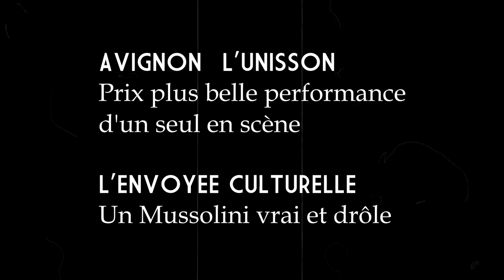MUSSOLINI bande annonce Avignon Off 2023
MUSSOLINI
2023 AVIGNON OFF
du 7 au 29 juillet - jours impairs à 18h00
TACHE D’ENCRE
1 rue de la Tarasque - 84000 – Avignon
Réservations: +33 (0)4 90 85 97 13

VOULEZ-VOUS UNE AFFICHE? UN GIF ? REJOIGNEZ NOTRE CAMPAGNE DE FINANCEMENT PARTICIPATIF / CROWDFUNDING

RÉSUMÉ DU SPECTACLE
Un voyage satirique dans l'esprit de Benito Mussolini

24 juillet 1943 - Le Grand Conseil du Fascisme se réunit pour discuter de l'enlèvement de Benito Mussolini. Enfermé dans son atelier de Palazzo Venezia, le Duce se remémore la façon dont le destin l'a conduit depuis ses humbles débuts à devenir le chef suprême de l'Italie. Un parcours incroyable qui a inspiré la montée au pouvoir d'Adolf Hitler et qui a conduit un homme qui croyait être un génie à une défaite militaire totale. Le portrait d'un homme autoritaire et déterminé mais également sentimental et profondément humain, qui révèle son intimité, au moment où il est le plus vulnérable.

Prix plus belle performance d’un seul en scène AVIGNON À L’UNISSON
Prix meilleure performance PRAGUE FRINGE

L’ENVOLÉE CULTURELLE «Un spectacle brillant et très intelligent!!»
THÉÂTRORAMA «Le portrait tout en nuance d’un homme vulnérable et effrayant»
IL GIORNALE DI VICENZA «Un spectacle profond et audacieux»

Auteur: Tom Corradini
Mise en scène : Tom Corradini
Interprète: Tom Corradini